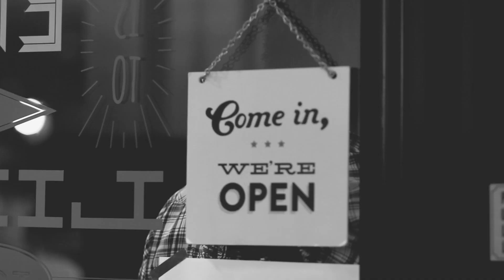Ciudad - Friday Noon | Sofar Manila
Ciudad performing "Friday Noon" at Sofar Manila on August 27, 2014

(Sofar Sounds Manila, Show #997)

Audio by: Audio by: April Hernandez & Martin Tensuan